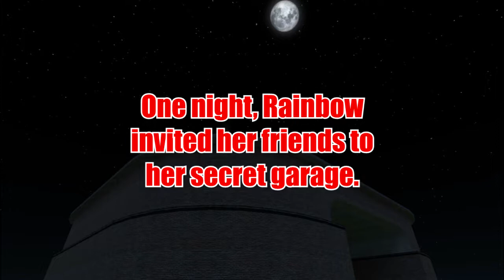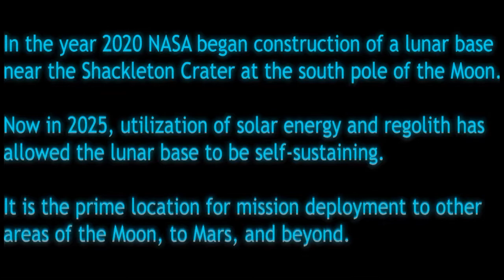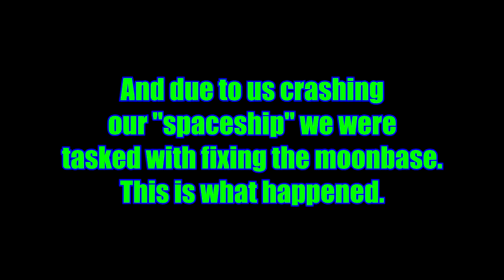MoonBase Alpha #1 My Wrench